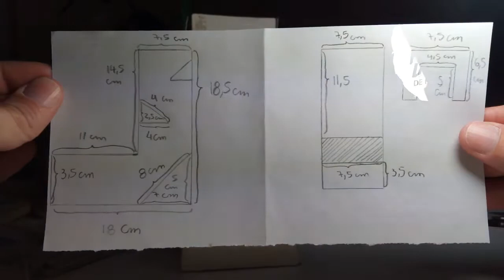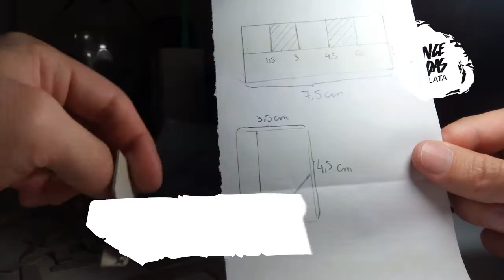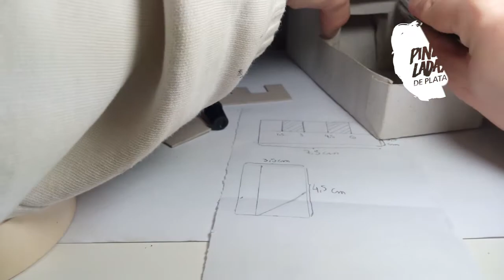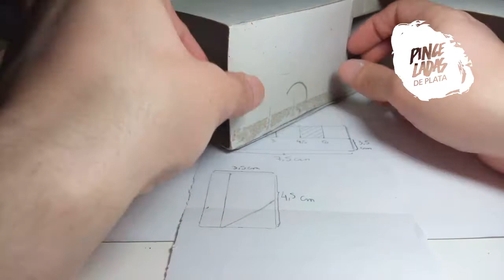🎲 ♜ DIY COMO HACER UNA TORRE CASERA DE LANZAMIENTO DE DADOS ♜ 🎲 - Pinceladas de Plata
Hemos vuelto después de mucho tiempo, ésta vez con algo nuevo muy útil.

Descargá el plano de esta torre desde el siguiente enlace